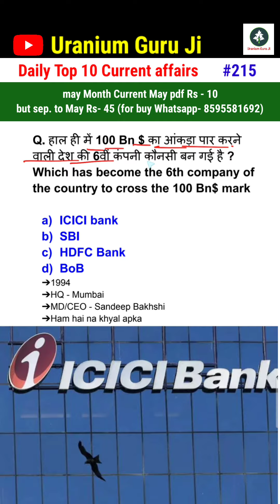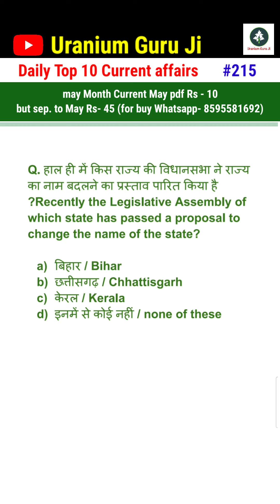29 June 2024 current affair | Daily current affair | @Uranium Guru Ji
29 June 2024 current affair | daily current affair | @Uranium Guru Ji

29 June  2024
2 april
3 April
11 February 2024
12 February 2024
13 February 2024
14 February 2024
15 February 2024
16 February 2024
17 February 2024
18 February 2024
19 February 2024
20 February 2024
28 January 2024
29 January 2024
30 January 2024

2024 current affair
Janury 2024 current affairs
static gk
gk
weekly current affair 2024
saptahik current affair 2024